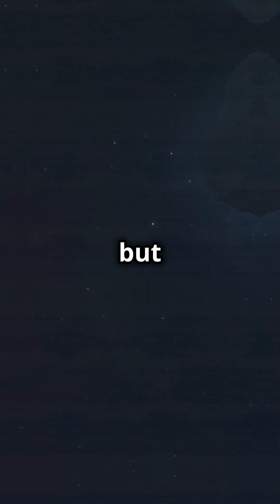Will Asteroid 2024 YR4 Hit Earth? 🌍 The Shocking Odds Revealed!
🚨 A newly discovered asteroid, 2024 YR4, has a jaw-dropping 1-in-83 chance of colliding with Earth on December 22, 2032. 🤯 This 196-foot-wide space rock could cause a massive airburst or leave a huge crater if it hits! 🌌 Scientists are closely studying its path, which comes within 66,000 miles of Earth—dangerously close by cosmic standards. Is this a global threat or a near miss? Watch to uncover the latest insights! 🛰️